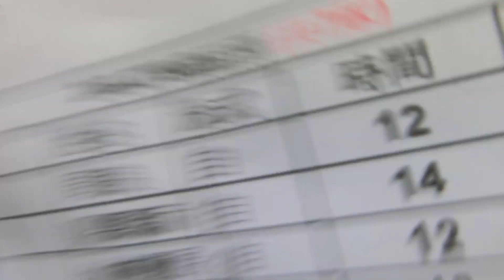20240128 男子自接120@HKSC